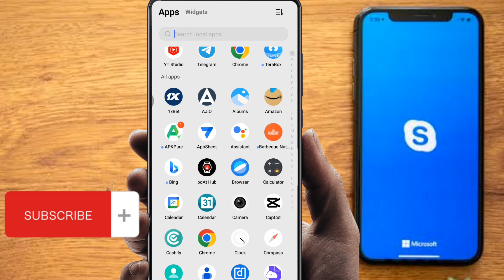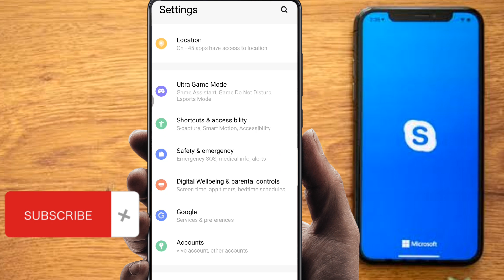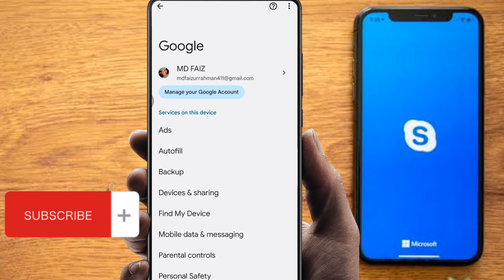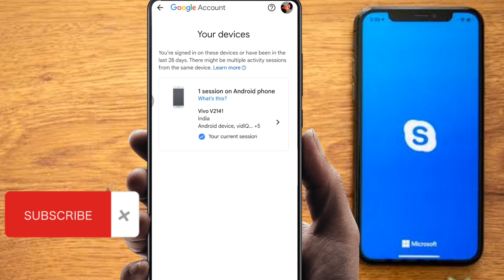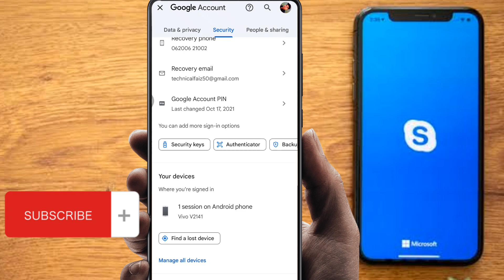Kaise Pata Kare Mera Gmail Id Kis Kis Phone Me Login Hai|| Apka Gmail Kis Kis Device Me Login hai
Kaise Pata Kare Mera Gmail Id Kis Kis Phone Me Login Hai|| Apka Gmail Kis Kis Device Me Login hai#gmail

*KEEP SUPPORTING 🙏